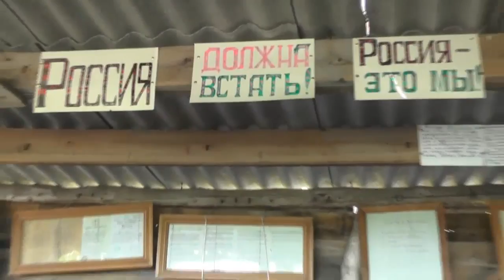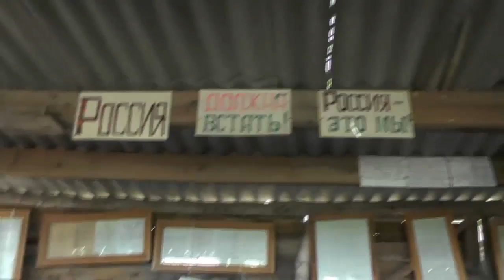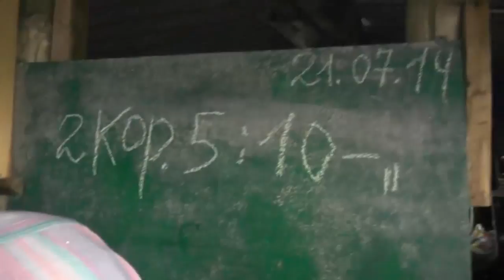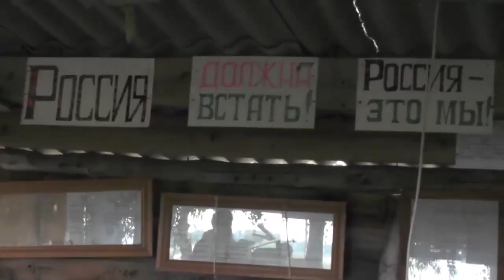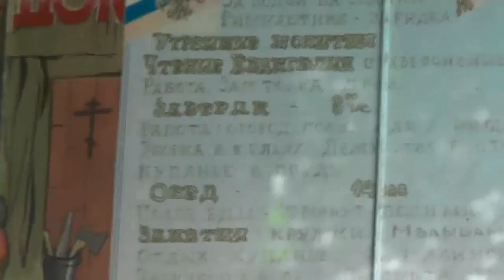Лагерь- стан - жизнь продолжается. Июль 2014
Лагерь - стан в деревне "Потеряевка". Лето 2014 Посёлок "Потеряевка"